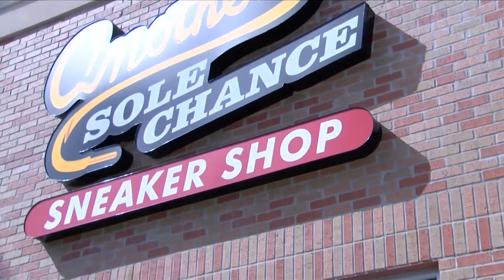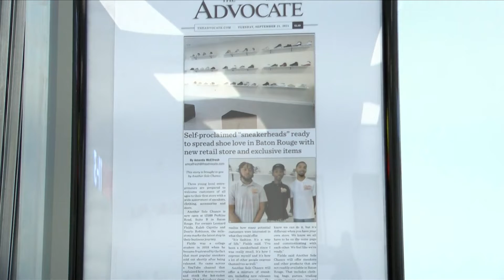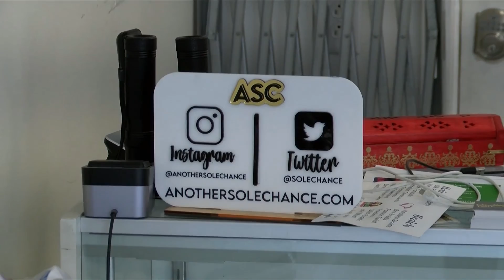With all odds against them, one local Black business succeeds